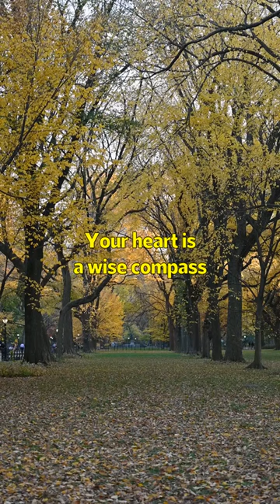Go to your bosom, knock there, and ask your heart what it doth know Motivational Video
This motivational narration encourages individuals to trust and follow their hearts for guidance in making decisions and discovering their true paths.